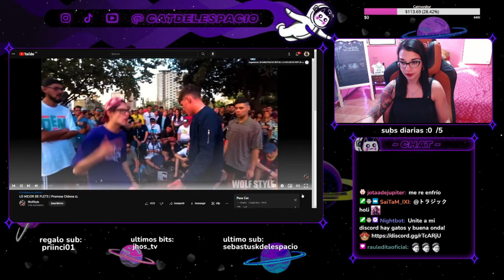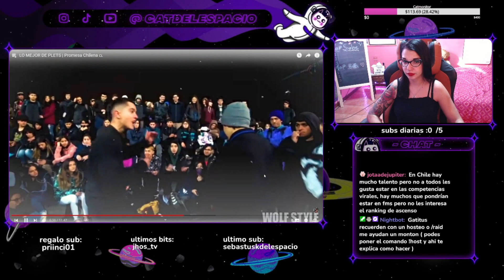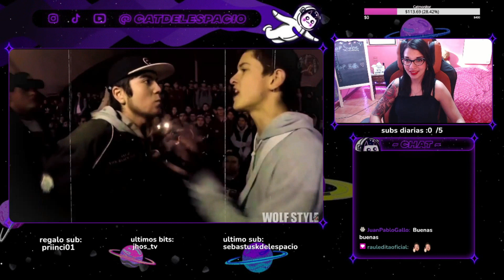Argentina reacciona a PLETS (TOMASYDAS) por primera vez 🔥 LO MEJOR DE PLETS | Promesa Chilena 🇨🇱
PLETS
Argentina reacciona a PLETS por priemra vez
LO MEJOR DE PLETS | Promesa Chilena 🇨🇱
Reaccion a PLETS
Batalla callejera PLETS